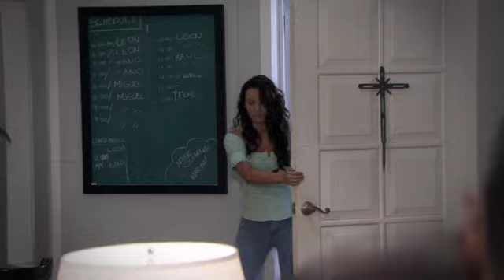Vino el amor (In prišla je ljubezen) 28. Del (2/3)